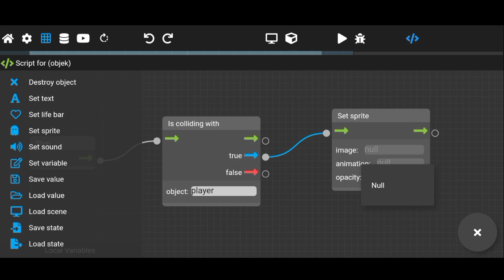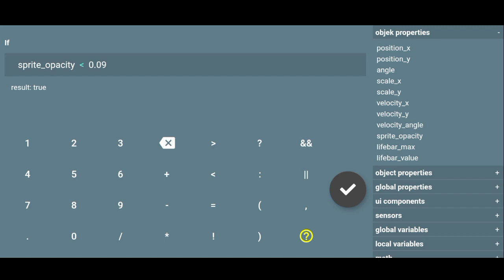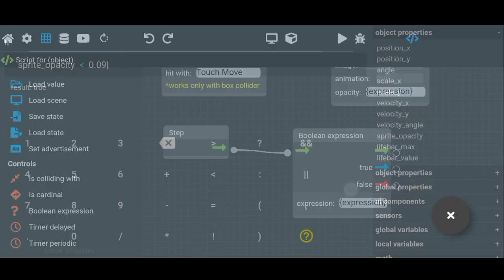cara membuat objek, menghilang saat terkena player, dan pas di tap akan menghilang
gimana cuy? masih bingung?